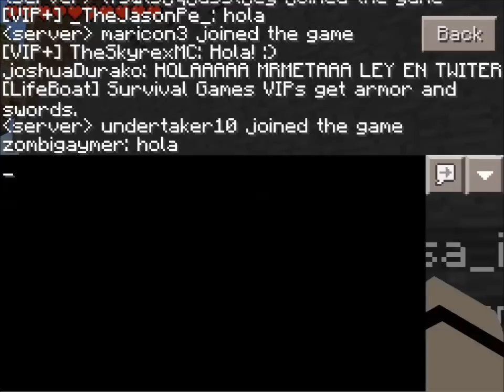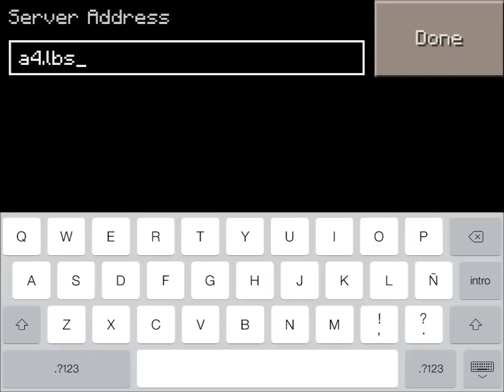Hunger Games - Como Agregar Un Server - No Me Dejo Grabrar